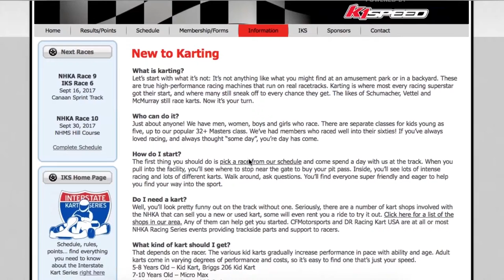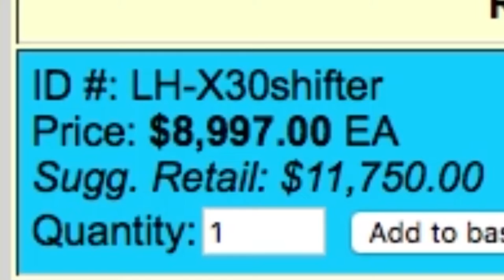I'M GETTING INTO PRO GO KART RACING!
I'M GETTING INTO GO KART RACING!...Yeeeeaaahh. no...

Sorry for the terrible quality video! I was board.